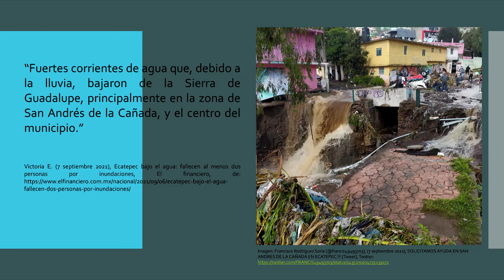Inundación en San Andrés De La Cañada, colonia de Ecatepec